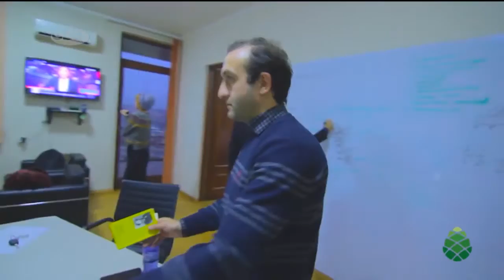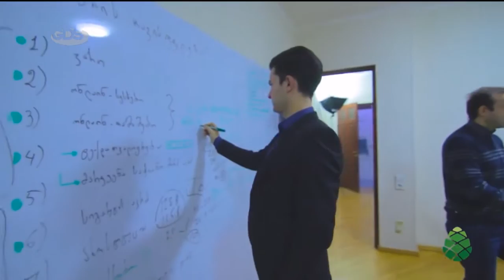,,გახდი მანეკენი" | როგორია ახალი გამოწვევა, რომელშიც მსოფლიო ჩაერთო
,,გახდი მანეკენი" | ასე ჰქვია ახალ თამაშს, რომელიც ფლეშმობის მსგავსად ორგანიზებულ გარემოში გაშეშებას, ანუ ,,გამანეკენებას" გულისხმობს.

,,გვიანი შუადღის" სტუმრები:
დევიდ ჯიბლაძე - რეჟისორი
აკო ახალაია - მარკეტინგის სპეციალისტი
ზუკა ჩიკვაიძე - ,,Drunk owl’’ დამფუძნებელი
ნიკა ქავთარაძე - პოლიტიკური ცენტრის, ,,გირჩის” წარმომადგენელი.